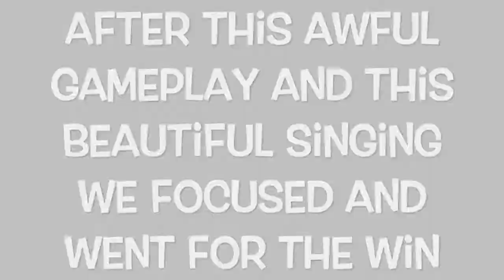So I Played Arena Duos for 4 Hours Straight!!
So today we played some duos arena for 4 hours straight to see how far we could go. We started off bad but we were still able to clutch the Victory Royale. Thanks!!